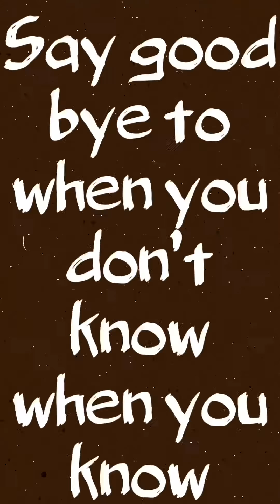When you don’t know when you know ENDING